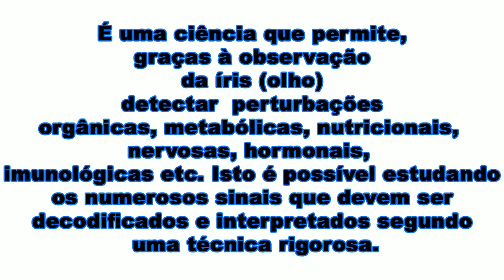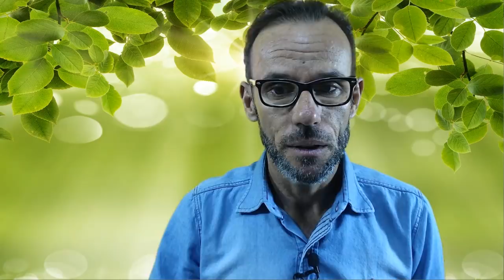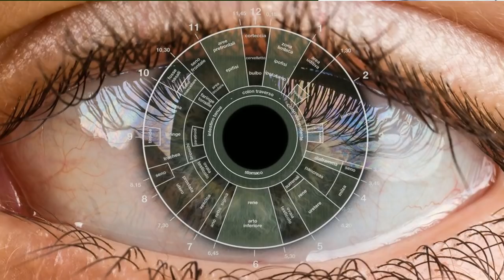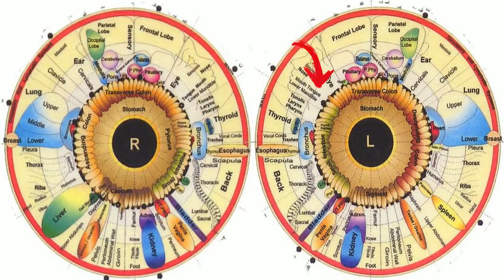Saiba o que seus olhos podem revelar sobre sua saúde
CANAL INDUSTRI8A DA SAÚDE BRAZIL.

Iridologia é uma fantástica terapia que permite, graças à observação da íris, detectar perturbações orgânicas, metabólicas, nutricionais, nervosas, hormonais e certas patologias. Isto é possível estudando os numerosos sinais que devemos decodificar e interpretar segundo uma técnica rigorosa. É o estudo da íris através de análises das alterações existentes, representadas por raios, desenhos, pontos, buracos ou mudanças de cores, revelando, assim, estados físicos e emocionais.